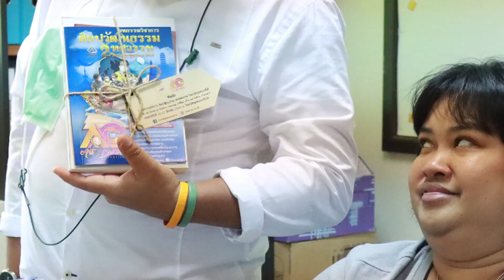สวัสดีวันปีใหม่ 2566